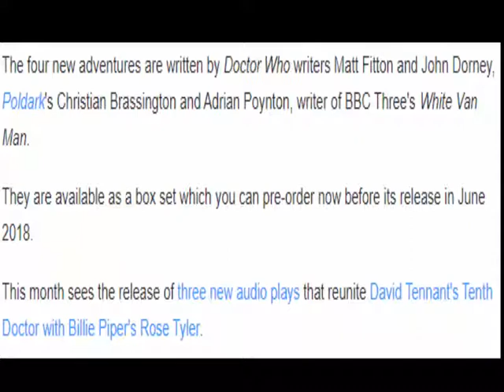Georgia Tennant is reprising her Doctor Who role